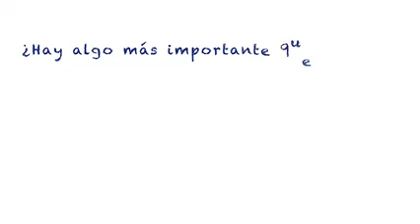Bioética para niñas y niños “¿Qué es Bioética?”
Cápsula Bioética para niñas y niños
“¿Qué es Bioética?”